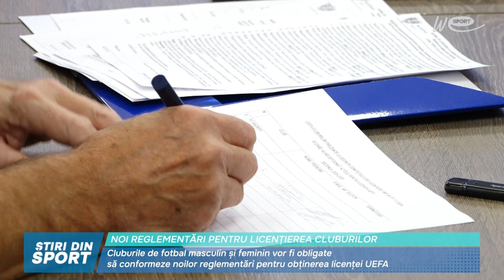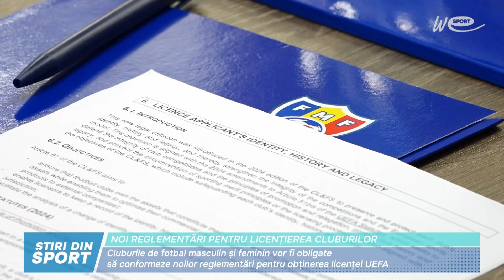NOI REGLEMENTĂRI PENTRU LICENȚIEREA CLUBURILOR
Cluburile de fotbal masculin și feminin vor fi obligate să conformeze noilor reglementări pentru obținerea licenței UEFA